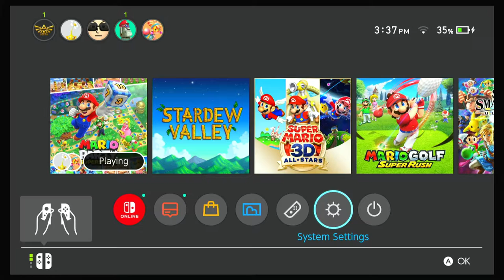Mario Party Superstars Ep 1: Spaceo mode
White guys with a microphone and a capture card play Mario Party against Donkey Kong (hilarious and original)